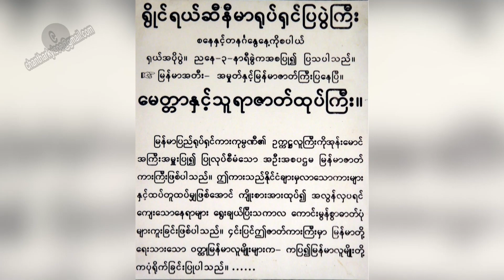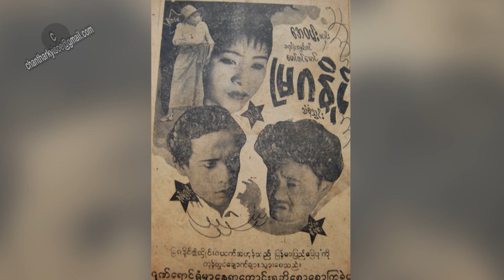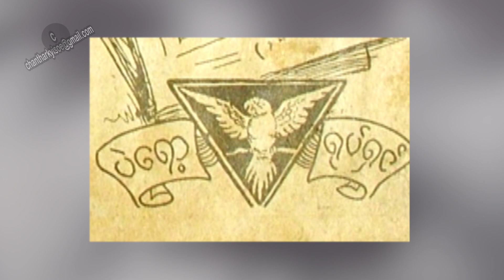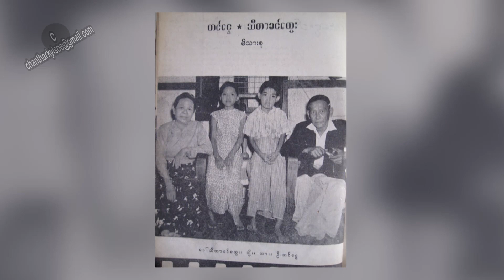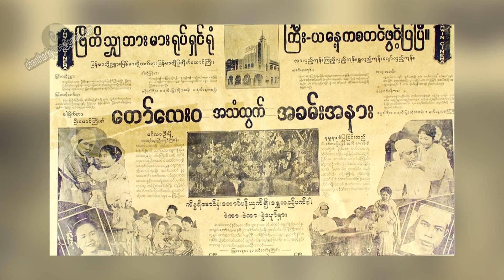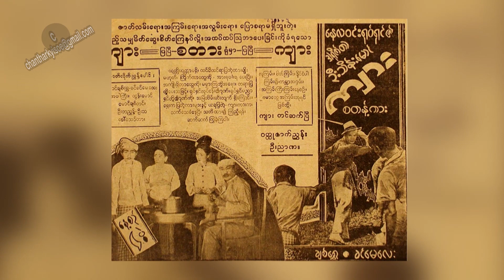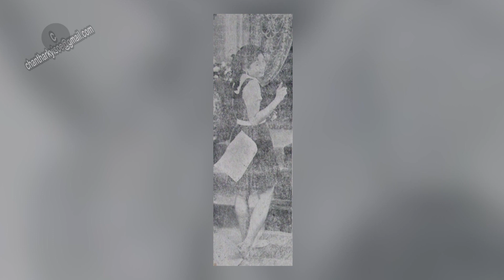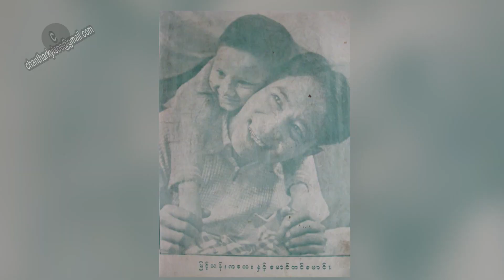Movie talk ကလေးသရုပ်ဆောင်များChild actors P 3